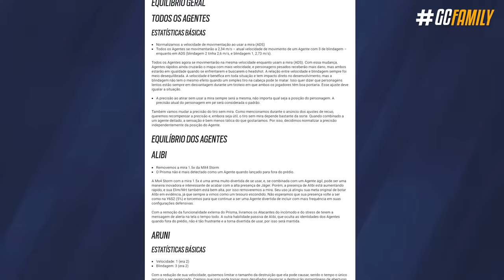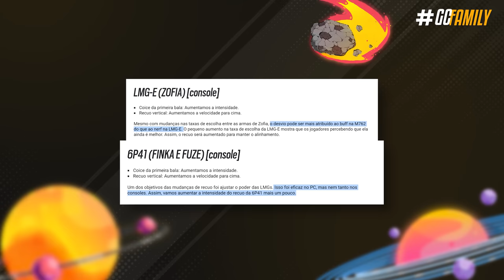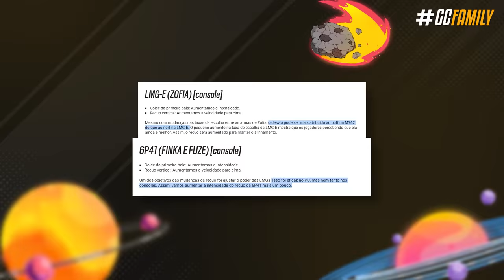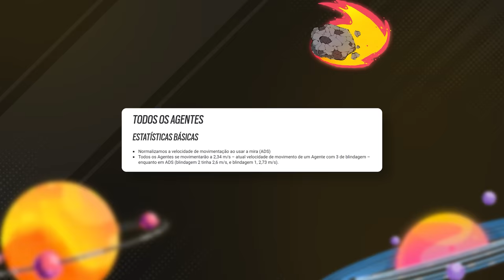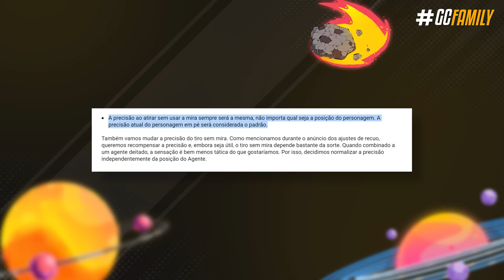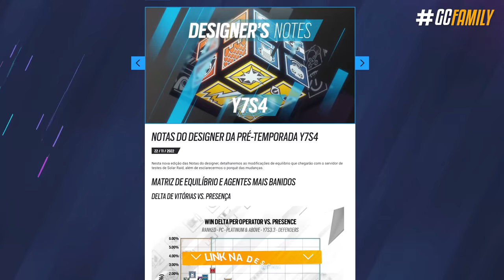TESTEI os BIZARROS BALANCEAMENTOS da NOVA TEMPORADA!! - Rainbow Six: Siege Solar Raid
E com a Solar Raid a caminho, novos balanceamentos estão sendo preparados para diversos operadores, desde mudança de blindagem e velocidade em 13 agentes, mudanças de armamentos, recuos aumentados e isso é só a ponta do Iceberg. São um total de 23 mudanças que a gente vai testar e ver a explicação dos devs do porque tomaram essas atitudes.

► Capítulos
00:00 Introdução
00:27 1. Mudanças em kits
01:25 2. Zofia e Capitão
01:43 3. Mudanças de recuo
02:04 4. Justificativa das mudanças
03:22 5. Retrabalho na velocidade do jogo
05:03 6. Hip-fire padronizado
05:41 7. Operadores com novas blindagens e velocidades
06:33 8. Justificativa das mudanças
09:54 Fechamento

• TESTEI os BIZARROS BALANCEAMENTOS da NOVA TEMPORADA!! *Vai Dar Polêmica* - Rainbow Six: Siege Solar Raid